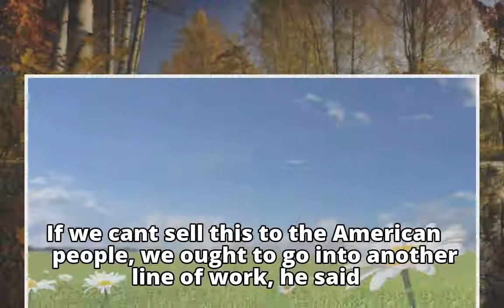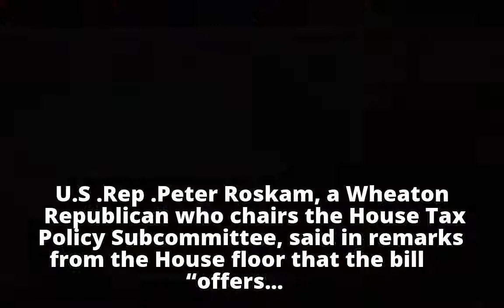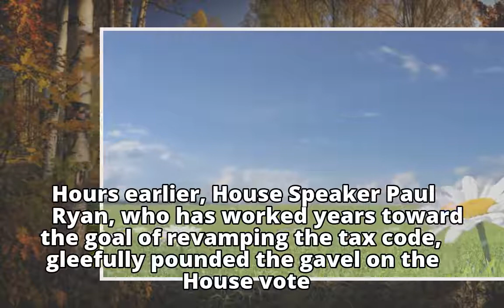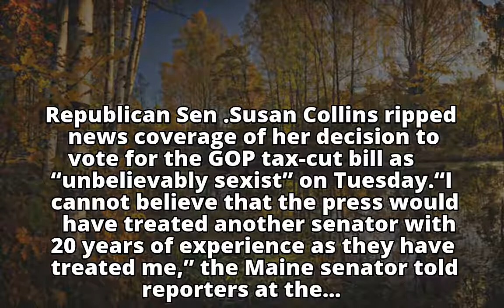Senate moves tax cut legislation to brink of final passage